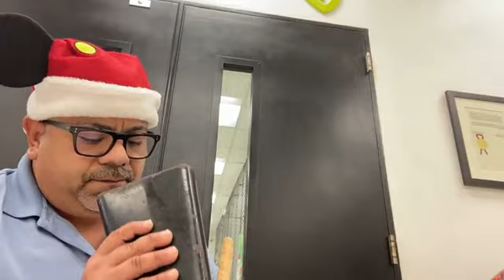Muchas Felicidades les desea la gran familia de CODEPOLA